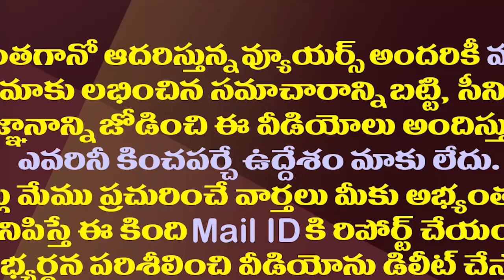యరపతినేనికి ఈసారి కూడా కష్టమేనా||Is it difficult for Yerpathine this time too?